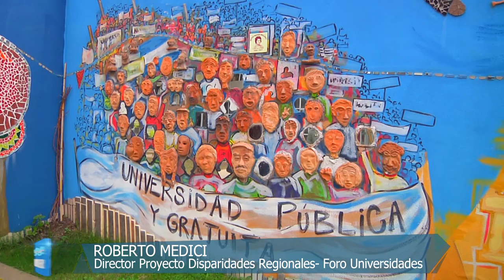Workshop en Trabajo Social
Esta actividad se desarrolla en el marco del desarrollo del proyecto «Disparidades regionales, ordenamiento territorial y desarrollo Regional» del Foro de Universidades, Ciencia y Técnica de la Región Centro Argentina. Se trata de un espacio de intercambio de experiencias de ordenamiento y planificación territorial en las provincias que integran esta Región.

Destinatarios: investigadores, académicos, expertos, funcionarios públicos, autoridades, especialistas, profesionales, asesores, técnicos, representantes de cámaras, de sindicatos y de agencias de extensión, entre otros.

Recepción de resúmenes: 10 de junio

Organiza: Foro de Universidades de la Región Centro, Región Centro y el Consejo Federal de Inversiones, Proyecto Disparidades regionales, ordenamiento territorial y desarrollo regional.